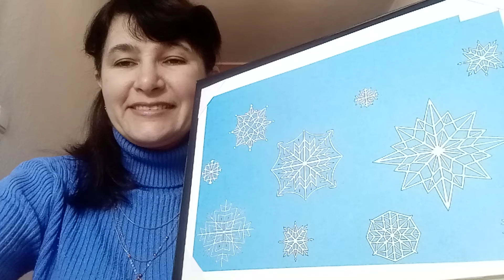Довкілля. Настала зима.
Розширення та поглиблення знань дітей про ознаки зими, зимовий одяг та розваги, зимові місяці, залучення дітей у відгадуванні загадок, розвиток пам'яті, мислення, виховання любові до природи.